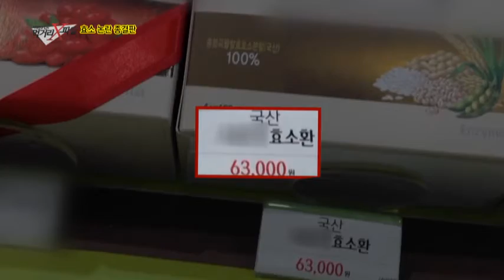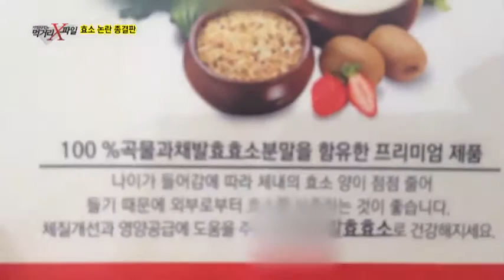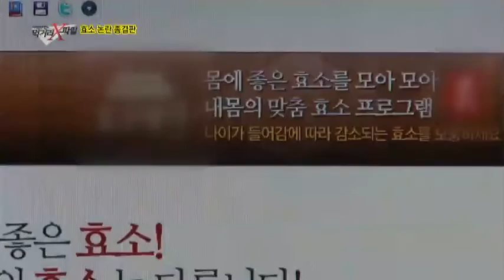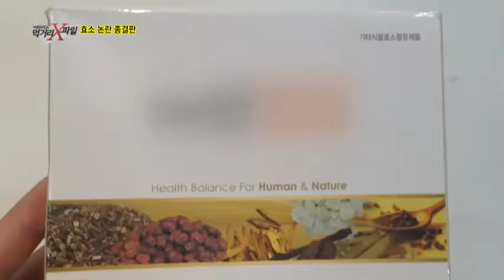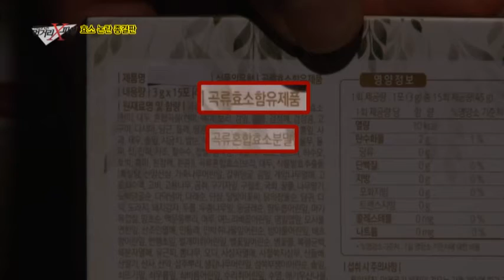최근 인기를 끌고 있는 분말효소, 정말 효과가 있을까?!_채널A_이영돈PD의 먹거리X파일 83회